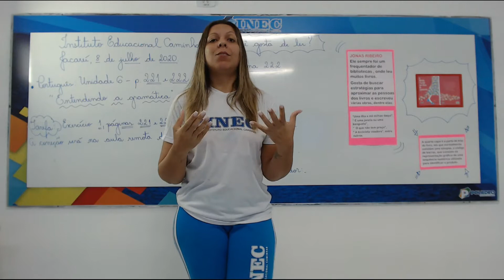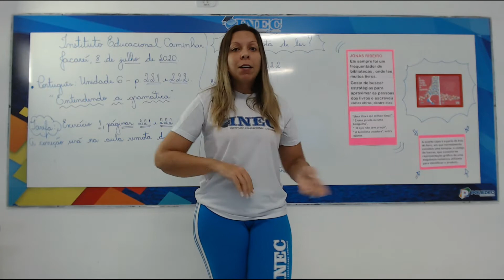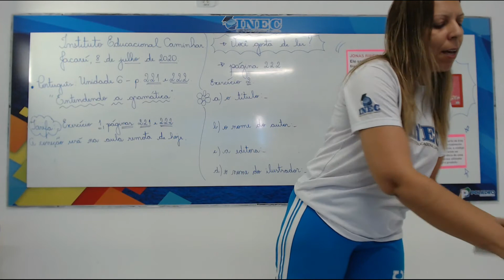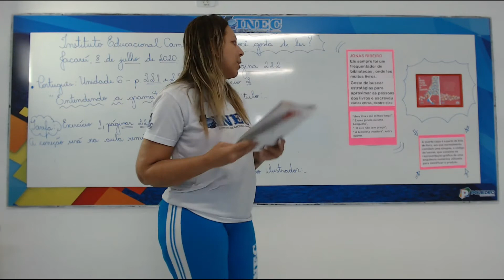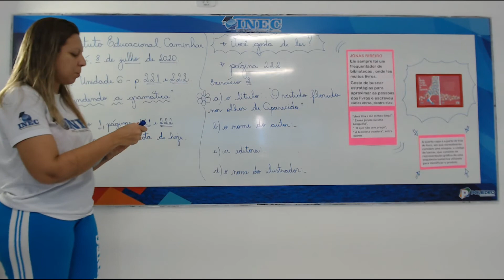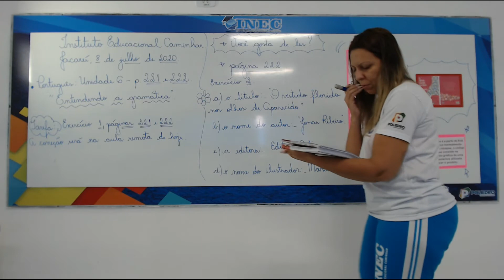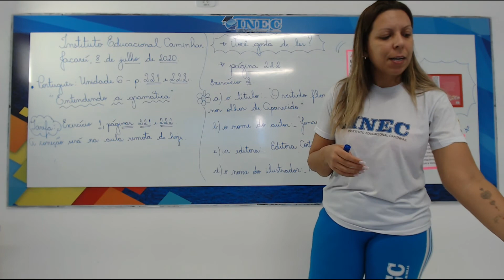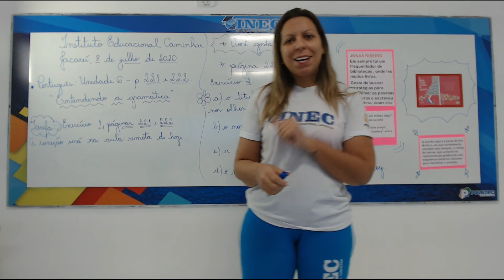4° Ano - PORTUGUÊS - 08 07 - INEC 02